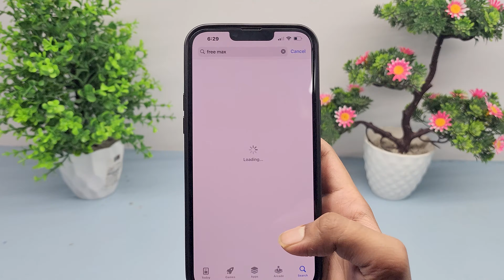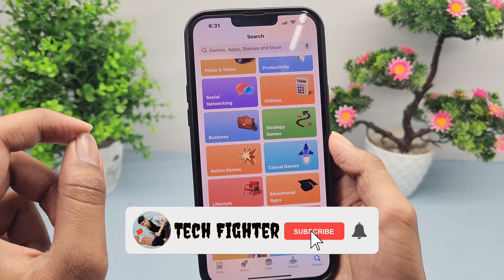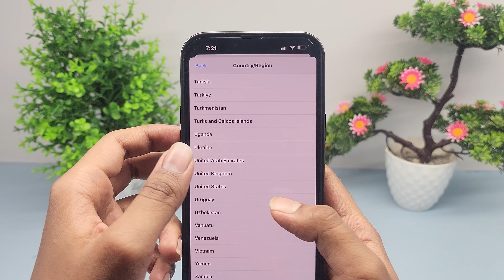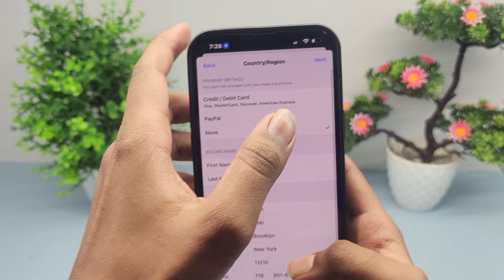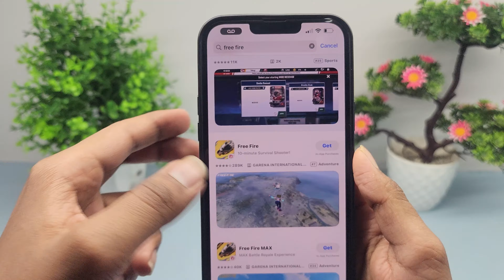📥 iPhone Me Free Fire Kaise Download Kare | How To Download Free Fire In iPhone | Free Fire Max Ios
download free fire in ios after ban in India
free fire iPhone mein kaise download Karen
free fire not showing on App Store
how to download free fire Max in iPhone
how to download free fire after ban in India in ios

1) download free fire in ios after ban
2) download free fire max in ios
3) how to download free fire in ios without app store
4) how to download free fire in ios without apple id
5) how to download free fire in ios from google
6) how to download free fire in ios without wifi
7) how to download free fire in ios 2025
8) how to download free fire in ios tamil
9) how to download free fire max in ios after ban
10) how to download free fire apk in ios
11) how to download free fire advance server in ios
12) how to download free fire in ios device
13) how to download free fire in ios ipad
14) how download free fire in ios
15) download free fire max iphone 6
16) how to download free fire max in ios
17) how to download free fire in ios
23) how to download free fire in iphone without wifi
24) how to download free fire in iphone 4s
25) how to download free fire in iphone 5s
26) how to download free fire in iphone 5s without wifi
27) download free fire in iphone
28) how to download free fire in iphone 7
29) how to download free fire in iphone 8

Your Queries 👇👇👇👇👇

1) how to download free fire in ios
2) free fire download option not showing on appstore
3) free fire ios download after ban
4) Iphone me free fire kaise download kare
5) how to download free fire max after ban in India in iOS
6) how to download free fire after ban in India in iOS
7) free fire Max not showing in app store
8) free fire not showing in app store
9) free fire not showing in app store
10) free fire not showing in App store iphone
11) download free fire after ban in India in iOS iPhone
12) free firefree fire not showing in app store
13) free fire not showing in app store iphone
14) free fire in ios free fire not showing in app store
15) free fire not showing on app store
16) free fire app store not showing free fire
17) how to download free fire in iPhone
18) free fire not showing on app store iOS
19) free fire not showing in iphone App Store

Your Questions 👇👇👇👇

1. free fire free fire iphone store not available
2. free fire iphone device not available free
3. free fire how to download free fire max in ios
4. how to download free fire max in ios india
5. how to download ff max in ios
6. how to download free fire max in iphone
7. how to download free fire max in appstore
9. how to download free fire max on ios
10. download free fire max in iphone
11. how to download free fire in iphone
12. how to download free fire in iphone after ban
13. how to download free fire in iphone 11
14. how to download free fire in iphone 6
15. how to download free fire in iphone 7
16. how to download free fire in iphone without changing country
17. free fire download ipad
18. free fire ipad download
19. how to download free fire max in ipad
20. free fire max download in iphone
21. free fire max download ios
22. free fire max ios download
23. free fire max iphone download

Your Queries 👇👇👇

1. normal free fire update kaise karen iphone
2. normal free fire update kaise karen ob45
3. normal free fire update kaise kare today ios
4. normal free fire update kaise kare ipad
5. how to update normal free fire in iphone
6. how to update normal free fire ob45 in ios
7. how to update normal free fire today in ios
8. free fire ob45 update download in ios
9. free fire ob45 update download iphone
10. free fire download ios
11. free fire download ios after ban
12. free fire download ios link
13. free fire download ios apk
14. free fire ios download
15. free fire ios download after ban
16. free fire ios download link
17. free fire ios download latest version
18. free fire iphone download
19. free fire download iphone 7
20. free fire download iphone 14
21. free fire download iphone 13
22. free fire download iphone 14

About This Video:
In this video I will teach you iPhone Me Free Fire Kaise Download Kare And  How To Download Free Fire In iPhone. And I will show you that Free Fire Max Ios And free fire max download app store.